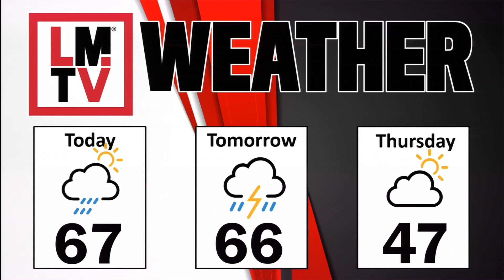LMTV HS 4-12-22